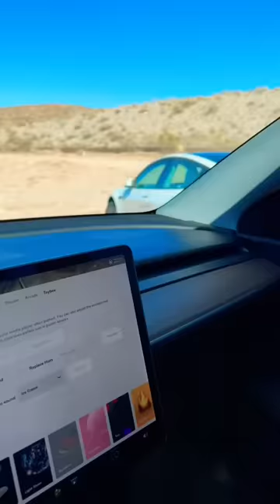Someone left my tesla stranded in the mountains..